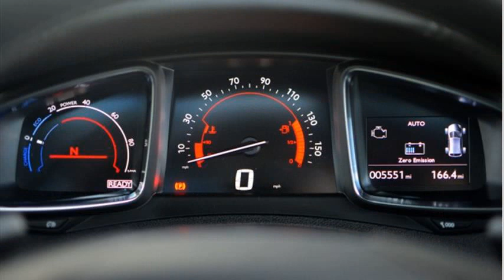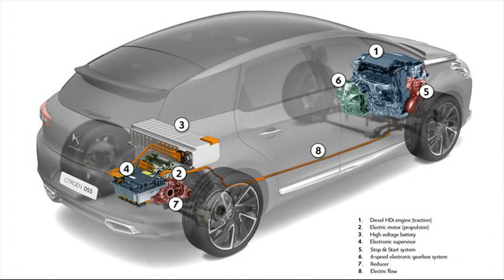citroen ds5 hybrid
citroen ds5 hybrid acceleration
citroen ds5 hybrid4 review
citroen ds5 hybrid4
citroen ds5 hybrid4